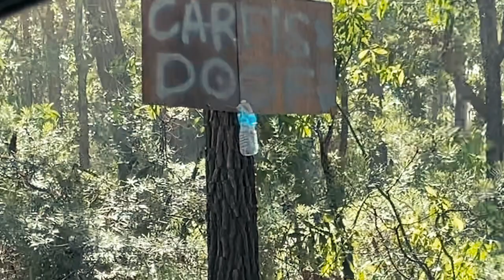24 HOURS AT A BUSH DOOF | RUÜE BOYS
Welcome to @RUUEBOYS. We are four techno DJs from Sydney and this is some of the weekly bs that we get up to. We had one of our most cooked adventures this week at Carfi's bush doof in the middle of nowhere. Anything could happen!

Shot and Edited by Tom Gerrans.